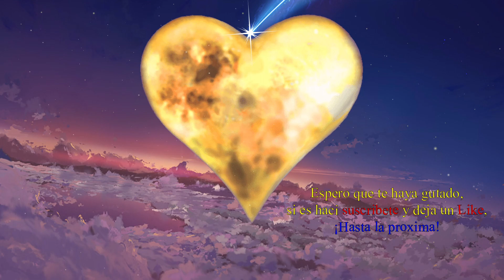🤔¿Quién es la mas guapa?😂 #16 - Crisis Core: FF VII - Reunión (PC) Gameplay Español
Hacemos unas cuantas misiones segundarias pero surge una pregunta muy importante... ¿Quién esta mas BUENA? Aerith, Cissnei o Escarlata... yo me quedo con Zack 🤣🤣🤣
Dificultad: Difícil.
La Descripción:
CRISIS CORE –FINAL FANTASY VII– REUNION, es una versión remasterizada de CRISIS CORE con los gráficos, la banda sonora y el sistema de combate actualizados.
Sigue al Soldado Zack Fair mientras descubre la cara oculta de los turbios experimentos de Shinra.
Crisis Core: Final Fantasy VII (Versión PSP) es un videojuego de rol de acción desarrollado y publicado por Square Enix para PlayStation Portable.
Lanzado por primera vez en 2007, se trata de una precuela del juego de 1997 Final Fantasy VII y es parte del proyecto “Compilation of Final Fantasy VII” cuyo objetivo es ampliar y completar la historia de Final Fantasy VII y que incluye otros productos relacionados con el juego original.